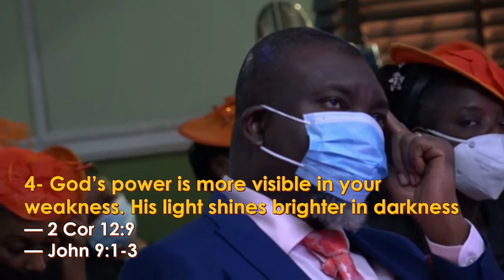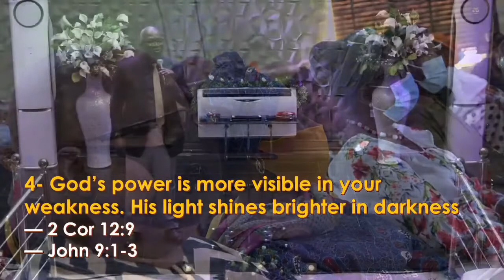Are you ready for the next level (3)